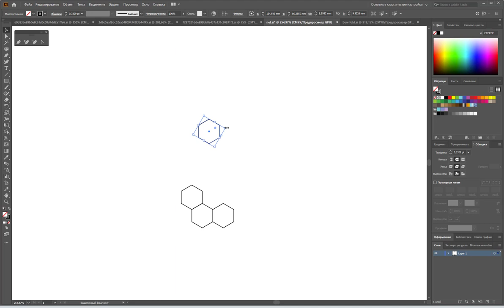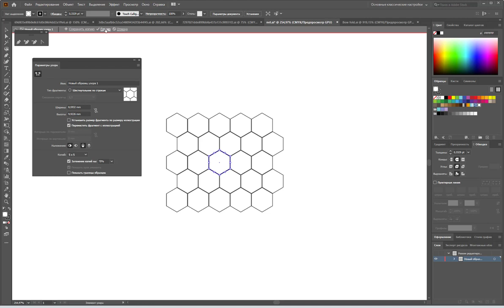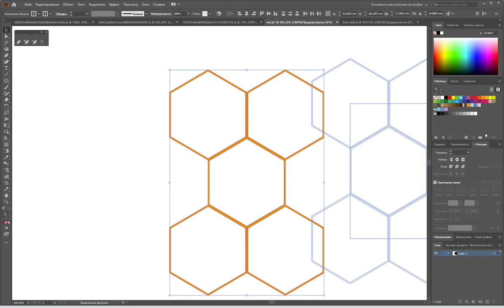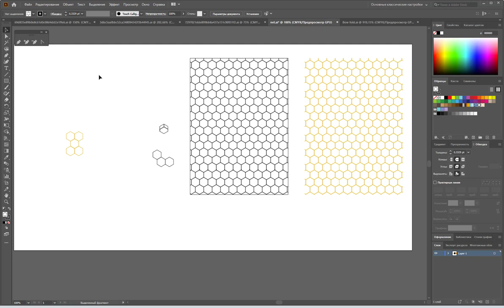Как сделать раппорт сетку - соты